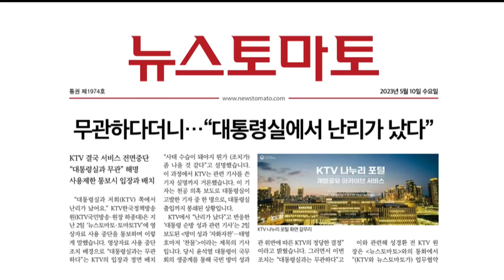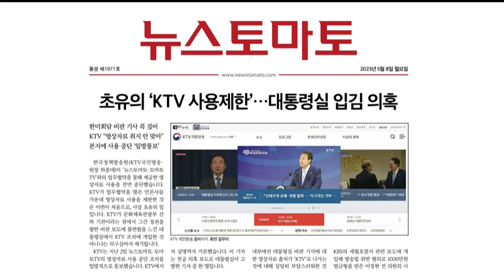뉴스토마토 등 비판 언론에 'KTV 사용제한' 초유의 사태/ 대통령실과 무관하다더니..."대통실에서 난리가 났다"? [뉴스인사이다_0510(수)]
노영희의 뉴스인사이다 5월10일 수요일 방송 클립 영상입니다.

♥ [수읽는남자] - 최진봉 성공회대 교수

KTV, 대통령실 비판하니 영상제공 중단?

● 제작진
- 기획: 박종찬
- 구성: 한동인, 김채율
- 진행: 노영희
- 출연: 최진봉
- 조연출: 고인식
- 연출: 오혜미, 김이향, 박종찬

감사합니다.